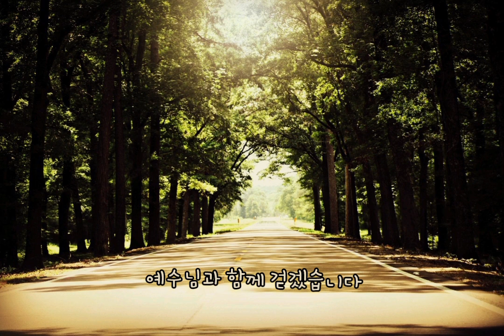베드로의 고백 ㅣ아가파오 워십 곡, 국해미 편(더쓰임뮤직)ㅣ소프라노 박성연, 피아노 국해미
베드로의 고백
 아가파오 워십 AGAPAO worship 곡,
국해미 편곡(더쓰임뮤직 thesseuim music)
소프라노 박성연, 피아노 국해미
악보 정보ㅡ#솔로 피아노악보,

♡제가 속해있는 찬양대 반주자로 섬기고 계시는 국해미 집사님께서 너무 귀한 아가파오 워십의 베드로의 고백을 피아노반주와 솔로, 4성부 합창 편곡하셨습니다. 그리고 이 곡을 계기로 마음만은 피아니스트 사이트에 이곡과 더불어 지금까지 편곡하고 작곡하신 곡들을 올려놓게 되셨습니다. 많이많이 응원하며 베드로의 고백 악보링크 공유합니다.

*베드로의 고백*
내가 가장 후회하지 않는 일
예수를 따르는 일
내 그물 버리고 내 사랑들 뒤로 하고
나를 부르신 주님과 동행하는 일
나의 평생에 소원하는 일
예수를 닮아 가는 일
굳은 마음 제하시고 사랑을 가르치신
나의 예수님을 사랑하는 일
날 부르심에 감사 날 놓지 않으심 감사
하늘 보좌 버리고 날 사랑하심에 감사
나의 모든 삶을 남은 모든 인생을
예수님과 함께 걷겠습니다

네가 나를 사랑하느냐 네가 나를 사랑하느냐
네가 나를 사랑하느냐 주님 내게 물어보시네
내가 주를 사랑합니다 내가 주를 사랑합니다
내가 주를 사랑합니다 내 사랑을 주가 아십니다